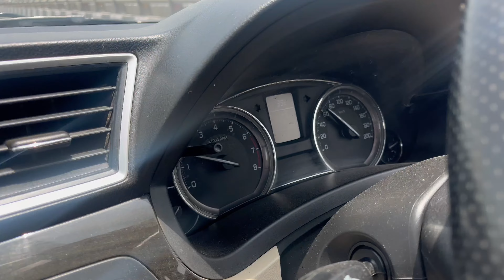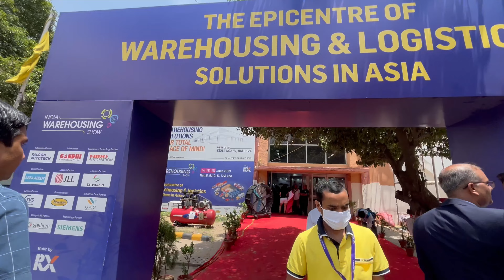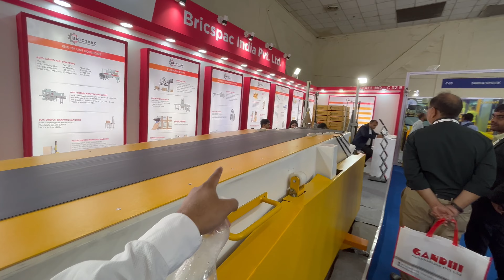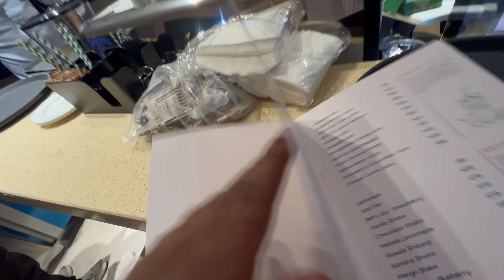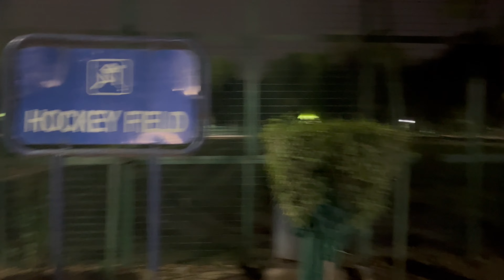MAY SOON SHIFT TO SIRI FORT DELHI | DAY AT EXHIBITION IN PRAGATI MAIDAN | VLOG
Must say Siri Fort is one of the best in Delhi surrounded by greens & amazing sports complex along with a beautiful cafe's. Went to Exhibition at Pragati Maidan of warehousing solutions.

Best sports complex in Delhi NCR which has all the amenities to enjoy, play sports. The inner atmosphere of Arena is just amazing.